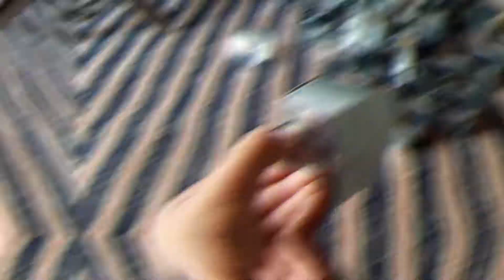How To Make Bird Feeders | How Its Made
How To Make Bird Feeders | How Its Made | How Its Made |
Making Of An Amazing Bird Feeder
Handmade